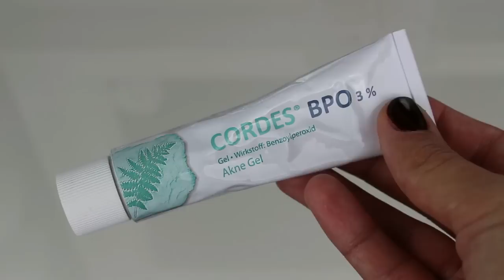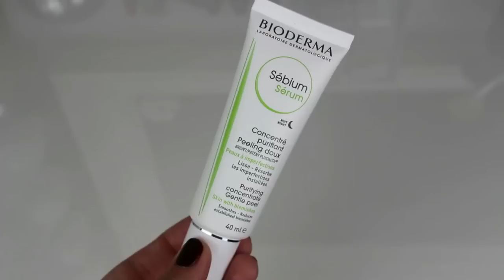3 СУПЕР-СРЕДСТВА ДЛЯ ПРОБЛЕМНОЙ КОЖИ!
Показанные продукты:
CORDES BPO 3% Akne Gel
Bioderma Sebium Serum (Purifying concentrate Gentle peel)
Weleda Belebendes Gesichtswasser (тоник)/Für alle Hauttypen (для всех типов кожи)